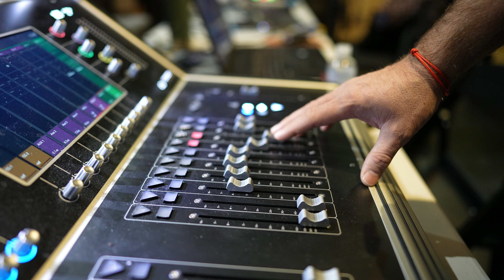Agent Spotlight Segment with Jarod Callander!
A new Agent Spotlight segment with Jarod Callander - Realtor!

Get to know Jarod a little bit more as he explains how his love for theatre, being a volunteer first responder and previous sales experience led him to become a real estate agent and join the Capitol Ohio Sales Team | Keller Williams Excel Realty.